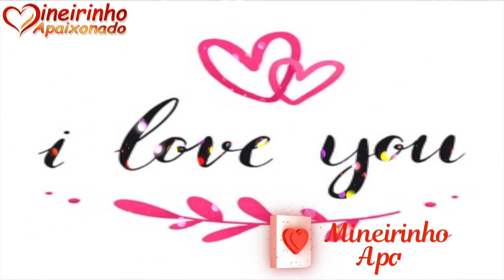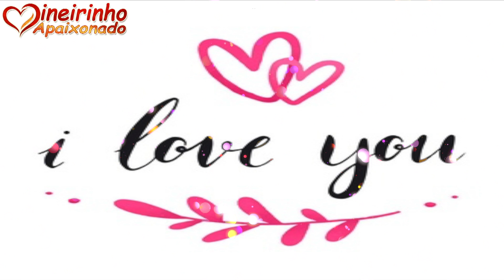Eu Te Amo Com Tanta Intensidade, Nem Sabia Que Tinha Tanta Capacidade Pra Amar Assim 💓 💗 💖 💘 💝 💟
Te amo. Com todas as letras, palavras e pronúncias. Em todas as línguas e sotaques. Em todos os sentidos e jeitos. Com todas as circunstâncias e motivos. Simplesmente, te amo.

Encontre aqui as mensagens mais lindas para dizer *Eu Te Amo* de uma forma apaixonada e emocionante. Palavras românticas e cheias de doçura para compartilhar... 💌

Mensagens românticas
Telemensagem
Amo você
Bom dia romântico para esposa
Lindas mensagens

Ainda Não? 😔